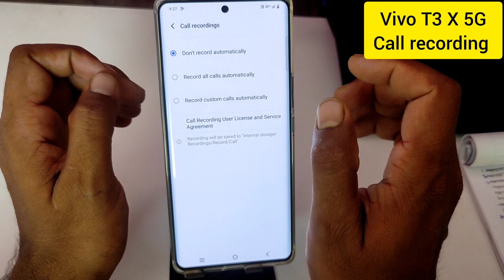Vivo t3x 5g me call recording kaise kare || how to enable auto call recording in Vivo t3x 5g mobile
topics-
Vivo t3x 5g me call recording kaise kare
how to enable auto call recording in Vivo t3x 5g mobile
how to enable auto call recording in Vivo t3x 5g
Vivo t3x 5g me call recording kaise karen
Vivo t3x 5g me auto call recording kaise kare
call recording setting in Vivo t3x 5g
call recording
Vivo t3x 5g auto call recording